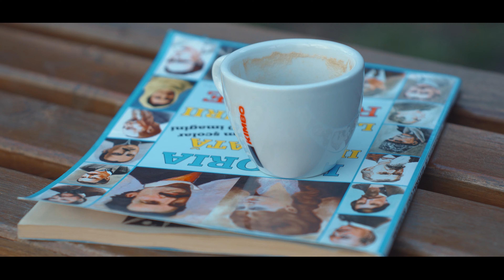Agatha Toma & Ion Istrati - Iubirea Mea (Official video)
IUBIREA MEA

Compozitor: Ion Istrati
Textier: Ianoș Țurcanu
Video: LB Creativ Studio; Liviu Bălan
Foto: Ghennadie Catlabuga
Recording voice: Alin Radu
Studio, mix, master: Sergiu Cabătut
Dansatori: Trupa Phoenix
Coregraf: Oxana Semionova
Actori: Mihai Istrati și Nadina Karkouki